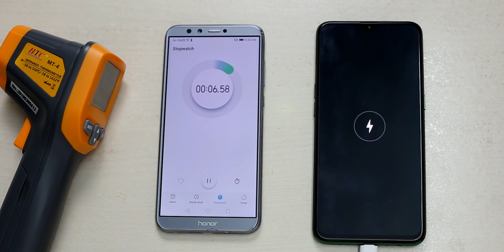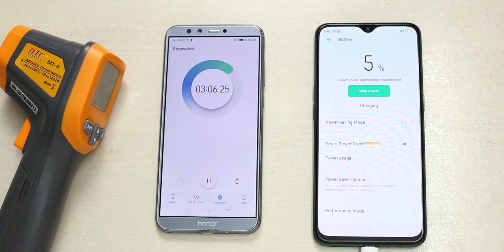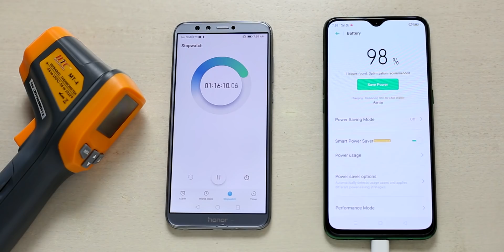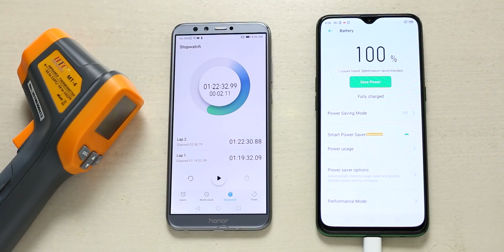നമ്മൾ പ്രതീക്ഷിച്ച അത്രയും ഇല്ല Realme X2 Charging and heating test Malayalam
Realme X2 charging and heating test Malayalam
Realme x2 4000mah battery 5v6a charger in the box

Realme x2 charging malayalam
Realme x2 charging test malayalam
realme x2 heating test malayalam
realme x2 charging test